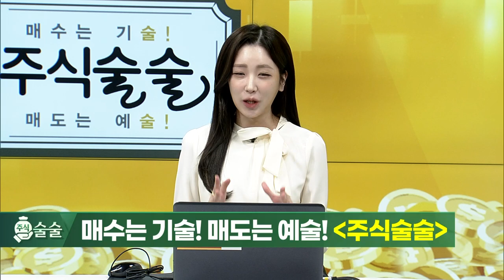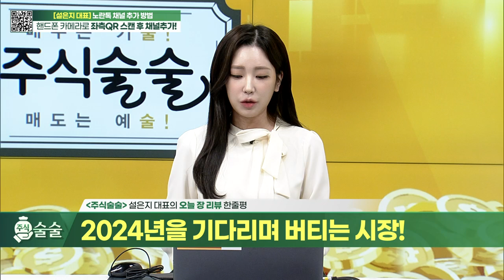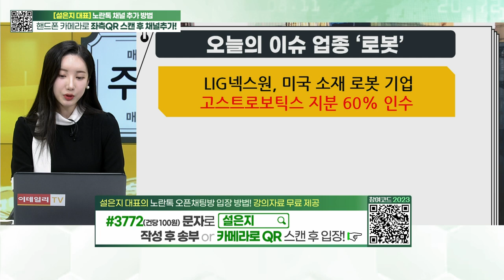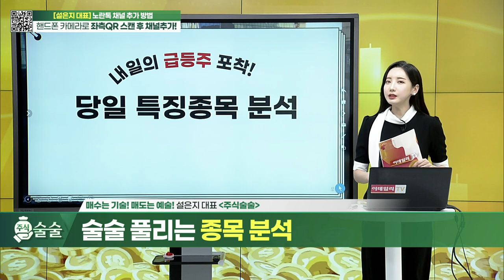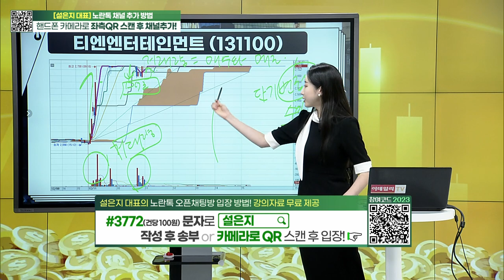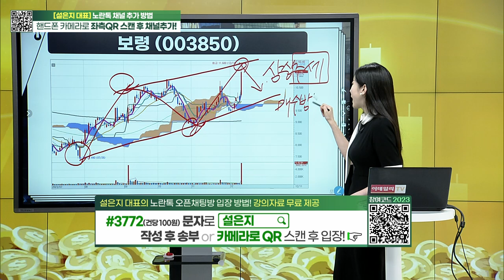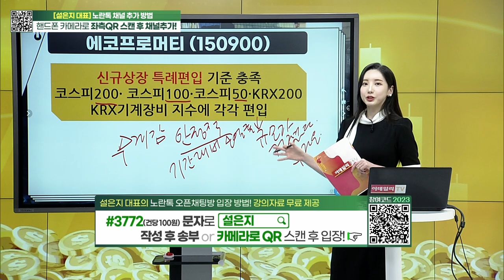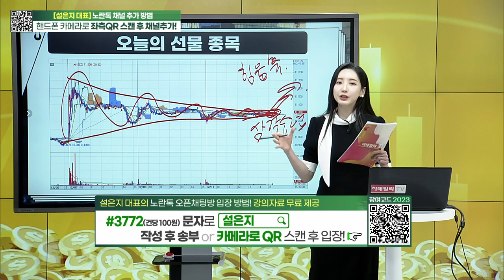주식술술 (20231211)